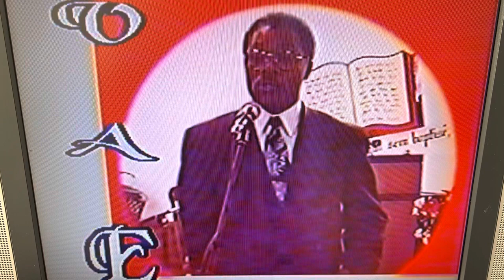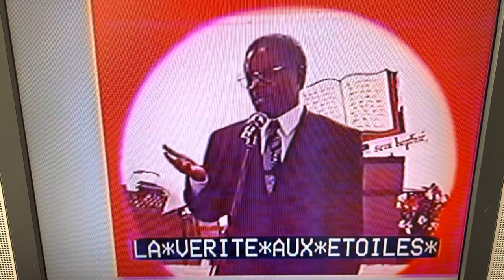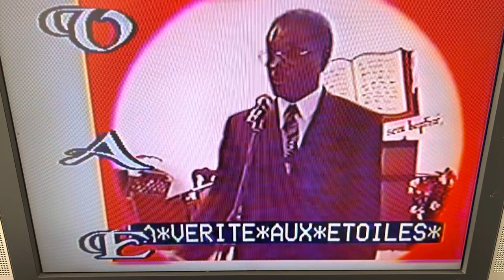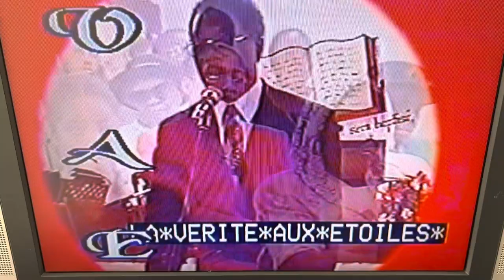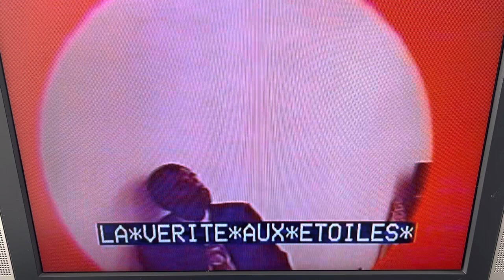Livre Ouvert @ Des Élus-Pasteur Verçanes/ la Famille-Conférencier Pastor Pierre Ulrick Bastien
@p Pierre Ulrick Bastien/Source de Verite-Eglise Baptiste des Élus/ Pastor P U Bastien,Conférencier